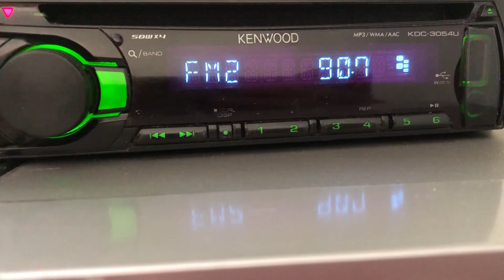[Tropo] 90.7 Искатель г.Барнаул (500 вт, 174 м), dist 320 km. Antenna 6 - el “yagi”, 16.04.21 г.